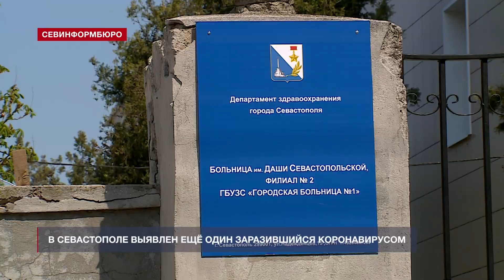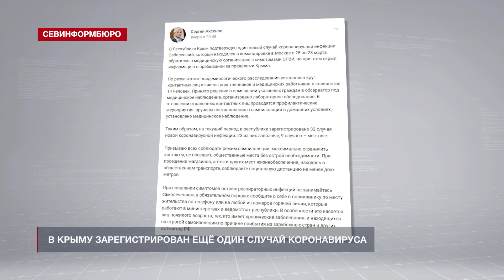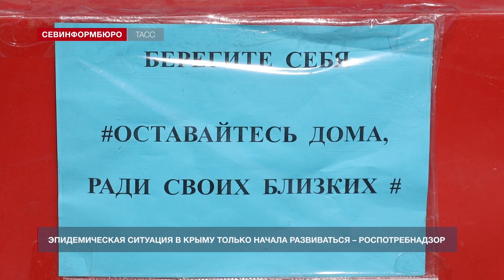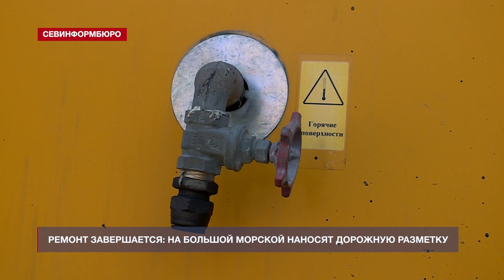Выпуск «Севинформбюро» от 13 апреля 2020 года (19:00)